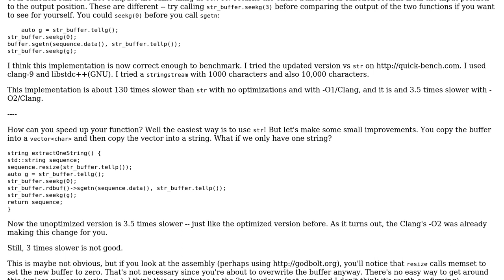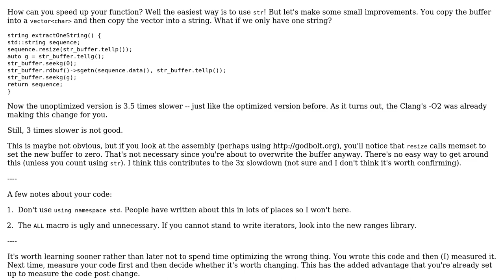Fast Stream Formatting Into String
With thanks & praise to God, and with thanks to the many people who have made this project possible! | Content (except music & images) licensed under CC BY-SA | Music | Images & others | With thanks to user sudo rm -rf slash user ljyip user Jamal and the Stack Exchange Network Trademarks are property of their respective owners. You are responsible for your own actions.